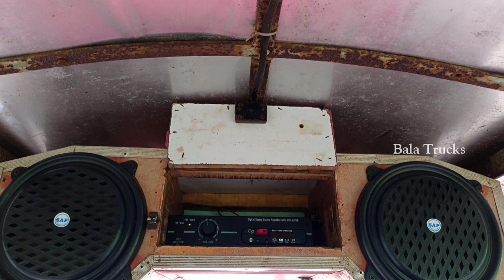TamilNadu_Tractors Second condition mahindra 575di bhoomiputra Tractor for sales||BalaTrucks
Location -🚜-🛣
                       🚜Kallakurchi ( District)
                    🌲கள்ளக்குறிச்சி ( மாவட்டம் )
                  🛣Nainarpalayam🚜
              🌲நயினார்பாளையம்

Tractors Price $-நேரடியாக சென்று பேசினால் இன்னும் சற்று விலையை குறைத்து தரலாம். 👍🚜